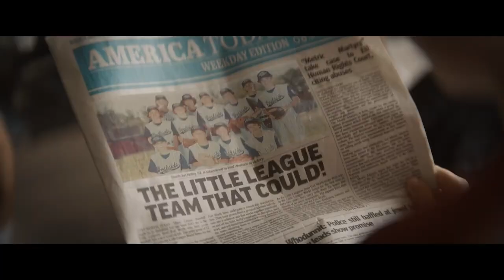You Gotta Believe Official Trailer (2024) - Sarah Gado, Luke Wilson, Molly Parker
Check out the official You Gotta Believe Trailer starring Sarah Gado, Luke Wilson, Molly Parker

UK Release Date: August 30, 2024
Starring: Sarah Gado, Luke Wilson, Molly Parker
Directed By: Ty Roberts

Synopsis: A Little League baseball team of misfits dedicate their season to a player's dying father. In doing so, they accomplish the impossible by reaching the World Series finals in a game that became an ESPN instant classic.